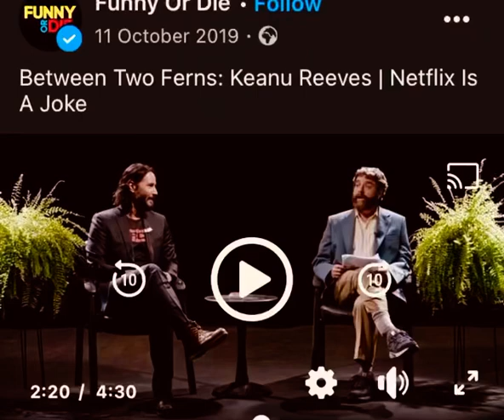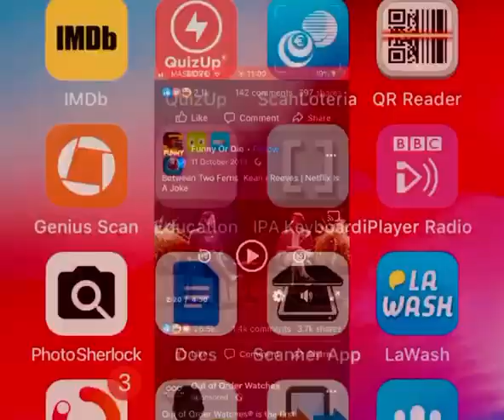Quentin Tarantino on Storytelling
This interview, it seems, was carried out right after Pulp Fiction (1994) was awarded the Palm D’Or at the Cannes Film Festival.

In any case I own nothing, I ignore who the copyright owner is, and I’m uploading it on grounds of ‘educational purpose’, in view of its historical interest, and the wise views reflected on it.